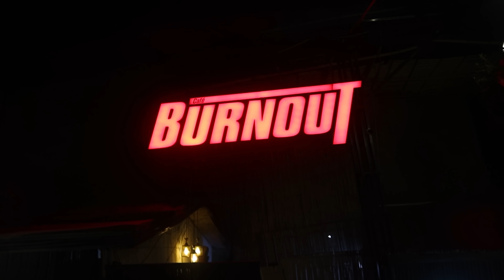Kamakshi 25th birthday 🎂/ shocking surprise mila last birthday 🎉 pe?? | emotional😭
sharing a new vlog...